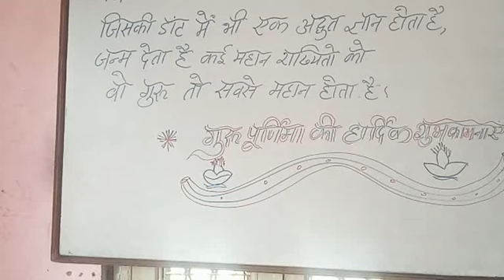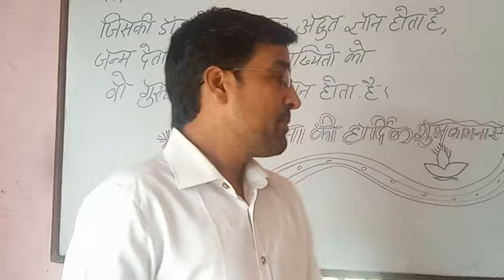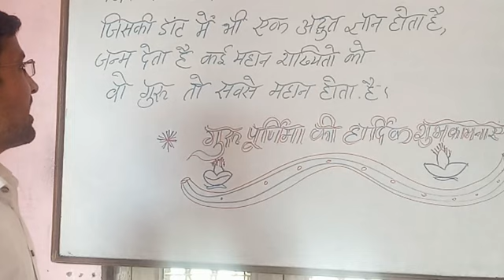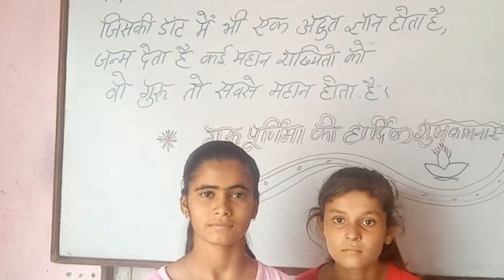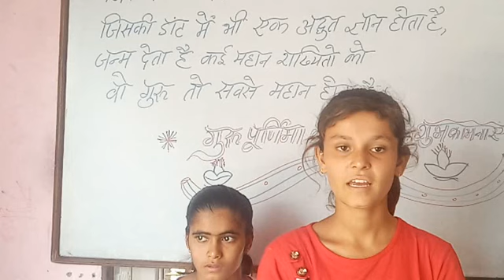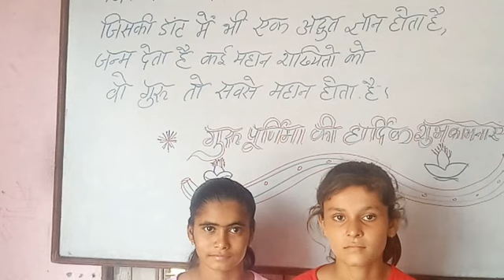कमाल का talent है इन बच्चियों में जानिए सामान्य ज्ञान अपने प्रदेश के बारे में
जरिए हरियाणा और उत्तर प्रदेश GK